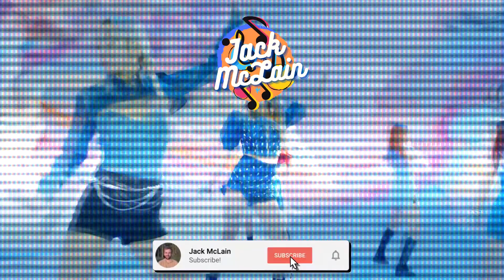*NON KPOP YOUTUBER* REACTS TO IZ*ONE - LA VIE EN ROSE, VIOLETA, FIESTA & SECRET STORY OF THE SWAN!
CIARAN'S BACK! Today he has his first ever reaction to the LEGENDS IZ*ONE! Ciaran reacts to 'La Vie en Rose', 'Violeta', 'Fiesta' & 'Secret Story of the Swan' MV's!
Little BTS, this video was due back in March before the girls disbanded and has been sitting on my hard drive ALL YEAR! So so so happy to be throwing it back with Ciaran and the BEAUTIES of IZ*ONE! ALL THESE SONGS ARE BANGERS!

Leave nice comments please :) AND CHECK OUT CIARANS CHANNEL!!!

Obviously due to Covid-19 I cant just nip down the country to film with Ciaran, so Ciaran was given a little insight into what he was covering but he was practically going in blind! Thought this would be better :)

COPYRIGHT IS OWNED COMPLETELY BY THE OWNERS! HAPPY FOR THEM TO MONETIZE BUT PLEASE LEAVE THE VIDEO OPEN FOR ALL TO WATCH AS VIDEO IS FOR ENTERTAINMENT AND REVIEW PURPOSES!